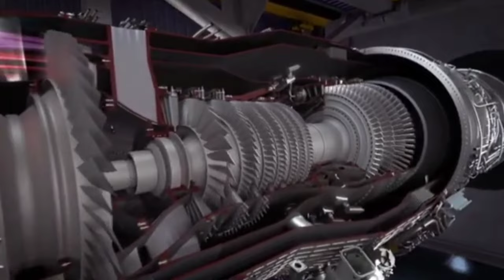✈️ Tejas MK-1A Engine Delay || କେବେ ବିତରଣ ହେବ ତେଜସ ମାକ-୧ଏ ବିମାନ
Tejas MK1A Engine Delay
କେବେ ବିତରଣ ହେବ ତେଜସ ମାକ-୧ଏ ବିମାନ

         Hindustan Aeronautical Limited Tejas MK1A Delivery Delay
General Electric F-404 Engine

1-This video has no negative impact on the original owner (It would actually be positive for them).
2-This video is also for teaching purpose.
3- I only used bits and pieces of video to get the point across where necessary.